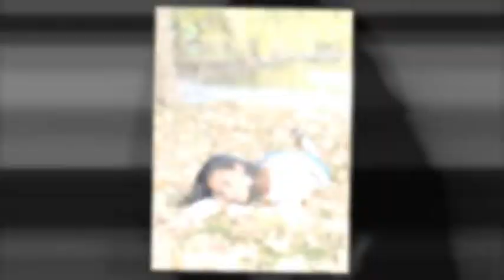Creative Portraiture Gallery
This is my creative portrait photography gallery.  I service all of Western Australia and spend most of my time in Geraldton, Perth & Margaret River.

We tailor photography packages to suit your individual needs whether it be artistic photographs to hang on your wall, family photographs to treasure, or commercial photographs for a business website. We can even customize a package to fit into a budget to ensure that you get what you need at a price you can afford.

Below are some of the standard packages that we offer...

Artistic Portrait

For a piece of art that you can proudly show off to family and friends. Have you ever wanted to hang a piece of art on the wall that really captures the essence of "YOU" as opposed to a painting that represents the personality of someone you don't even know?

    * Over 30 images to view and select from

    * 7 images (of your choice) from the shoot on a CD

    * All images selected by you are post-processed digitally by us before you receive them

    * One of the selected images printed as a 12 x 18inch print ready to frame and hang

Full Creative Portrait

This package is the Artistic Portrait package with a "glamour shoot" touch to it.

    * Make-up artist and Hair stylist supplied complimentary by us

    * 10 images (of your choice) from the shoot on a CD

    * All of the 10 images you select printed as 8 x 12inch prints